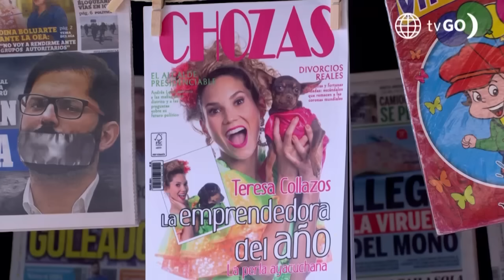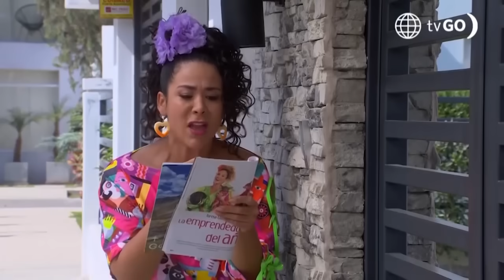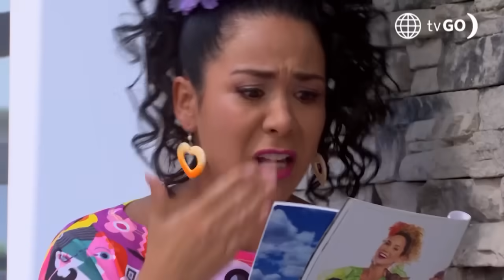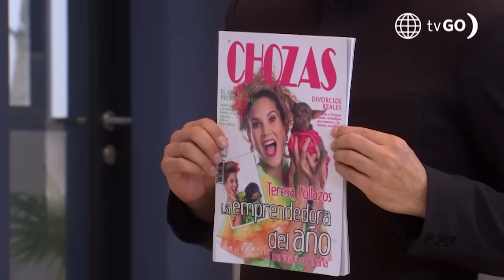Al Fondo hay Sitio 10: Teresita se molestó de nuevo (Capítulo n°149)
¡GRAN NOTICIA! 🥳
Teresita se enteró que su emprendimiento saldría en la revista “Chozas” y se sintió muy emocionada con la noticia. Lamentablemente cuando vio la portada se volvió a molestar con Maca 😠.